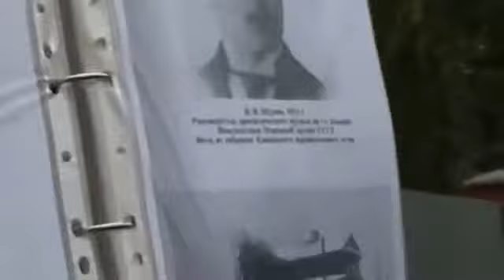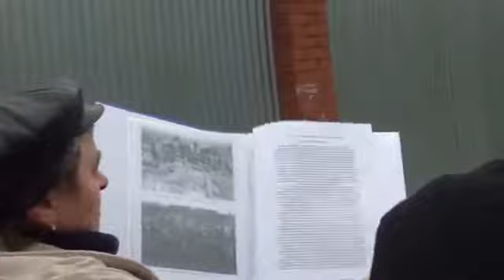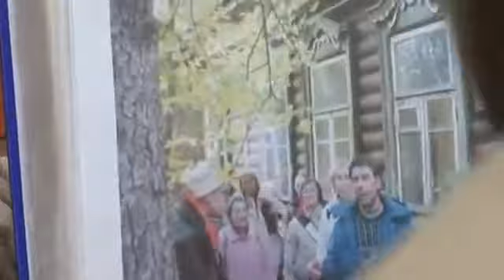Кашира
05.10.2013 Кашира. Поездка с Московским городским клубом туристов. Руководитель Прохорова Елена